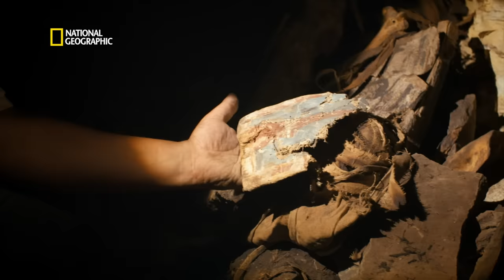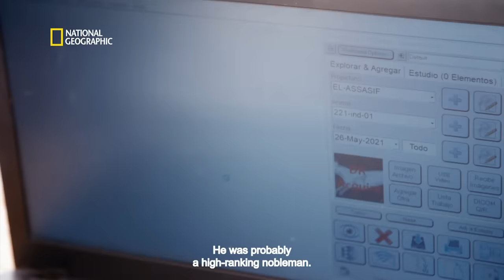Tomb Builders vs Raiders | Lost Treasures of Egypt | Full Episode | S01-E02 | हिन्दी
Deep underground, a 2000-year-old tomb filled with mummies has been discovered devastated by raiders. Unravel the truths of the ancient African gem on Lost Treasures of Egypt, on National Geographic.